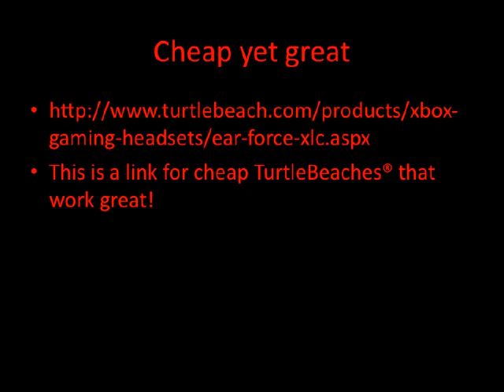TB's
These are the best head sets you can find! TurtleBeach® is awesome! I am NOT a representative of TurtleBeach®.